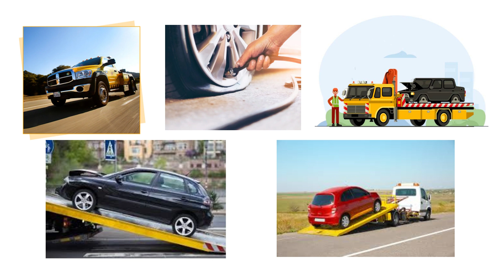Roadside Assistance Service Provider-Tow Tow Towing services - TOW TOW APP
We are a Roadside Assistance Service Provider at Detroit, MI Tow Tow provides you Tow services, Roadside Assistance, Emergency Jump, etc at an affordable price. We are fully insured and have been in business since 2020.